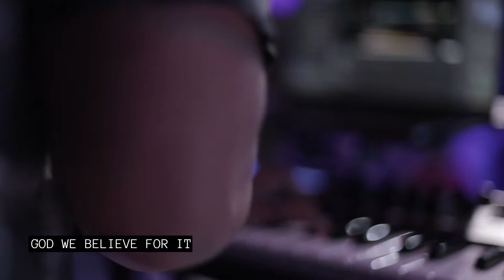Believe For It | Inspire Church Worship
Inspire Church Worship cover of Believe For It.